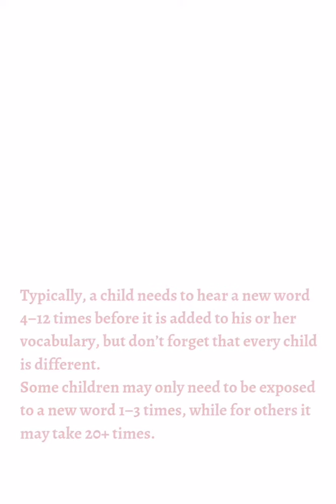Tips to Read Bilingual Books for Kids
Raising or teaching bilingual children and Instilling the love of another language in the heart of your child is priceless and undoubtedly rewarding. Here are some helpful tips to make your child’s language learning journey more successful.

Remember you can always use these tips while reading our cute bilingual picture book "Omar and Oliver The Super Eidilicious Recipe".